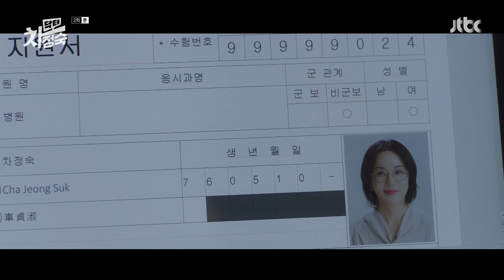2화 닥터차정숙 고민